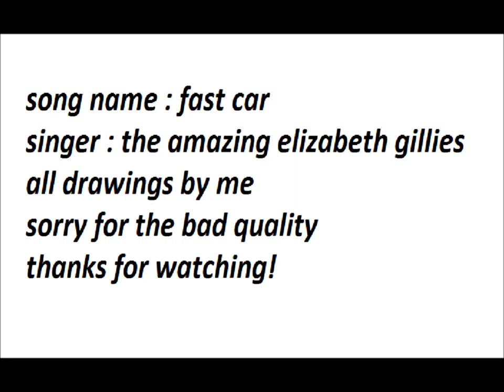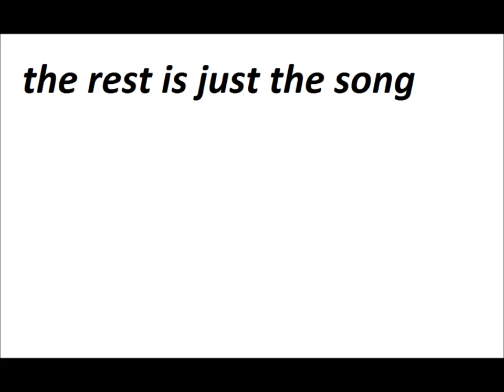dessins 2011-2012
Dessins fait par Sophie.